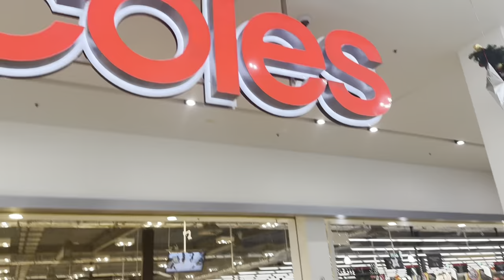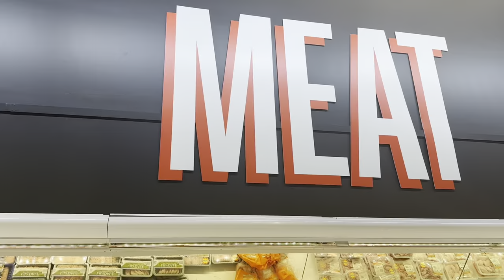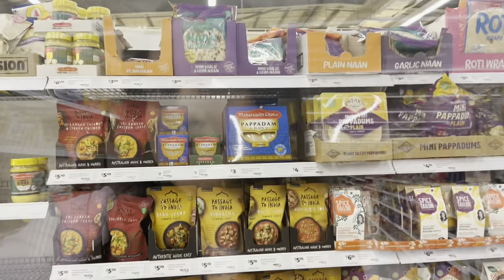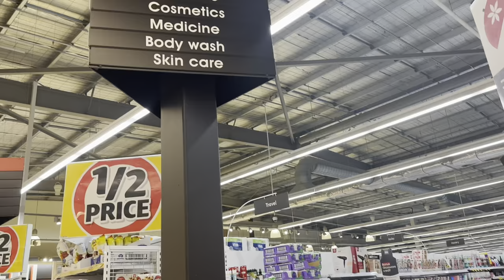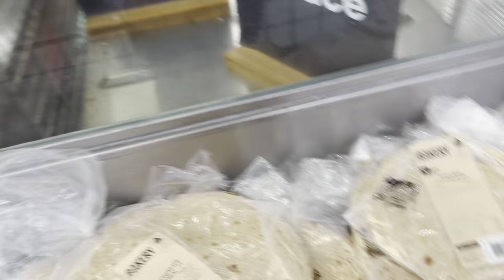Grocery shopping in Australia🇦🇺 | Coles | Tam Vlogs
Hey what is up guys…..many people requested me to make this video for YouTube so, here it issss…..
If you still feel there’s something left to cover or you want more such videos or on different topics…..let me know in the comment section or you can also message me on my Instagram.
Which is

To shop from The Derma co

Thanksssss